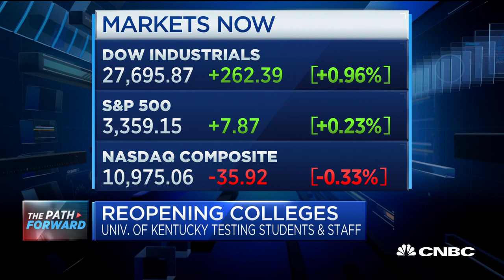Here's how the University of Kentucky plans to safely reopen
Dr. Eli Capilouto, University of Kentucky president, joins "Squawk on the Street" to discuss the school's reopening policies ahead of the school year.